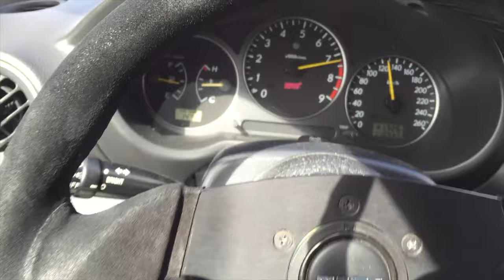Subaru Impreza WRX STI Father and son passion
Father and son sharing the same passion for this beautiful Subaru Impreza Wrx Sti. Fun times with my son Valentino cleaning the car, listening to the music and waiting to the track days.
Just the best way to spend a saturday hanging out and feeling free.
Life is too short to drive boring cars.
Enjoy your time with things and people you love.